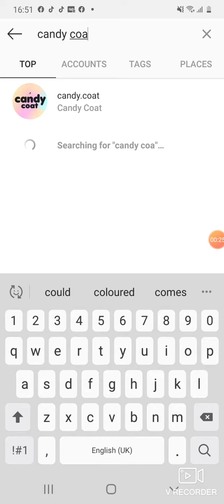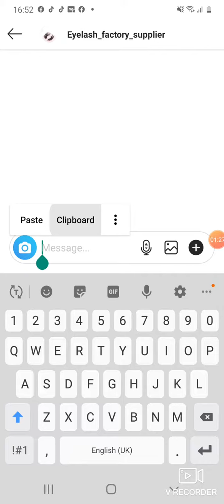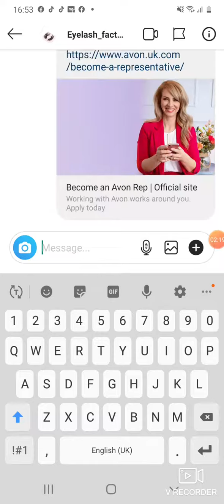SL Virtual Door Knock on Insta